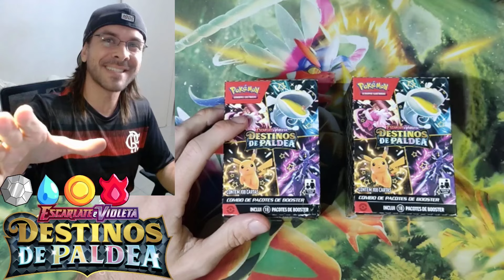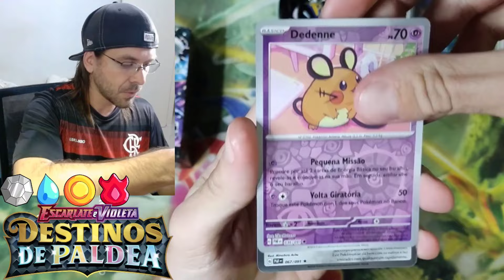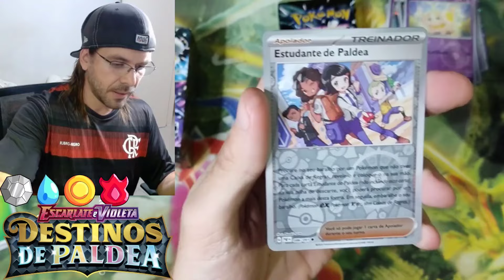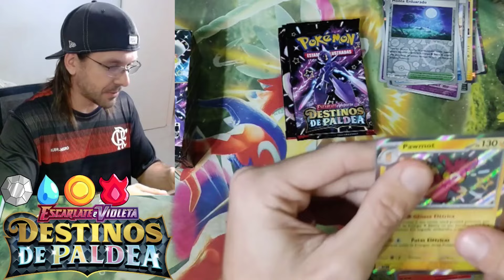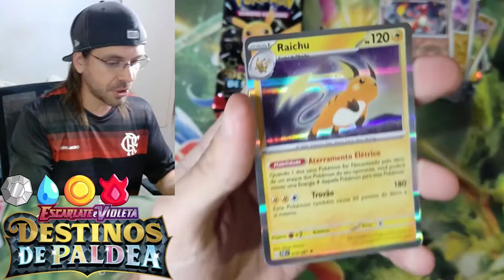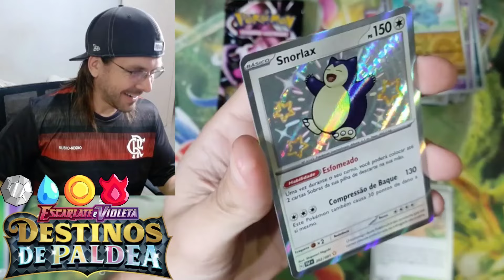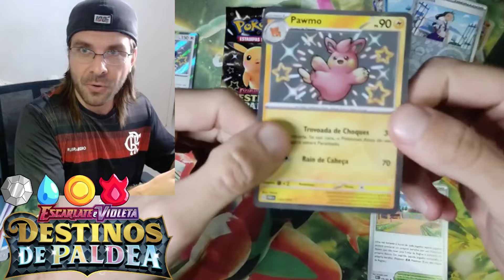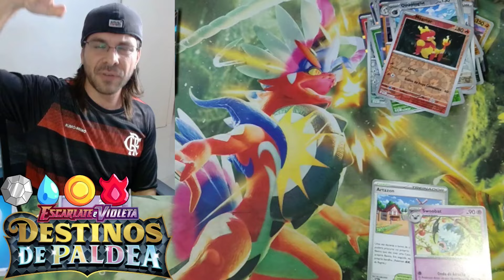Começou As Mini Box !! Abrindo duas em busca das Melhores Cartas ! Destinos de Paldea